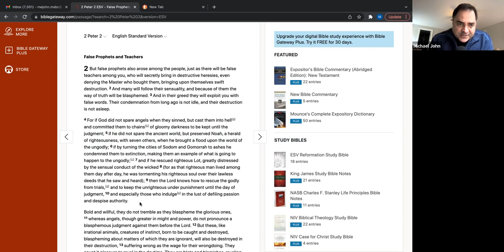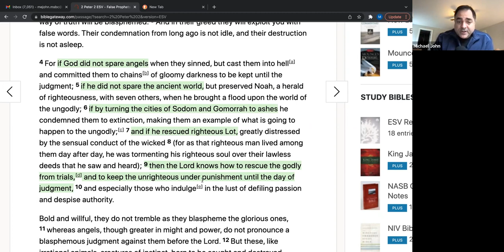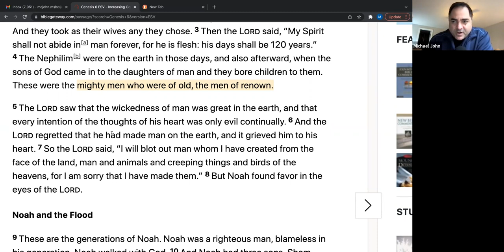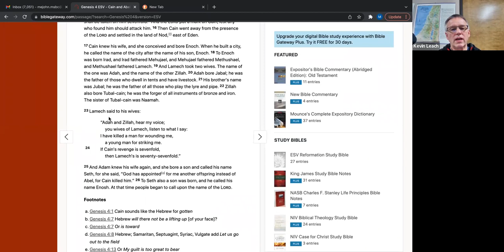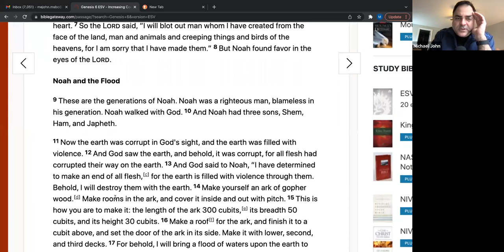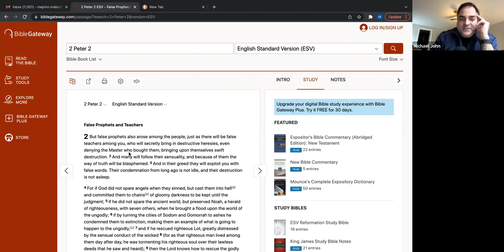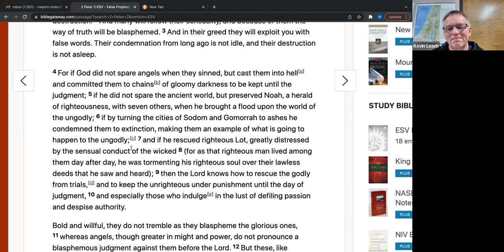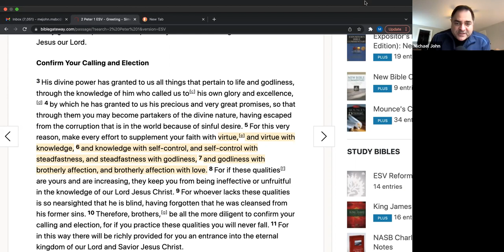2 Peter 2:5 False Teachers and the Ancient World